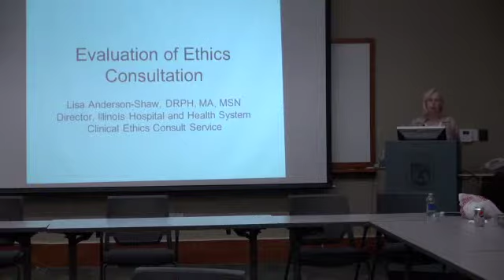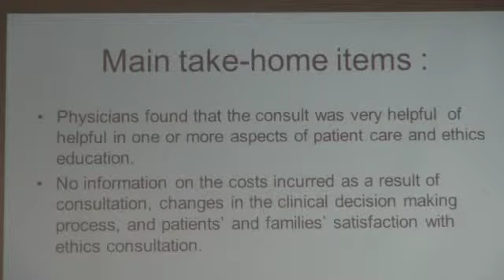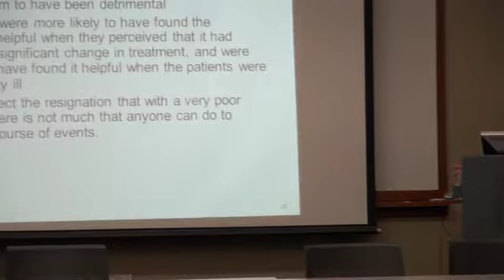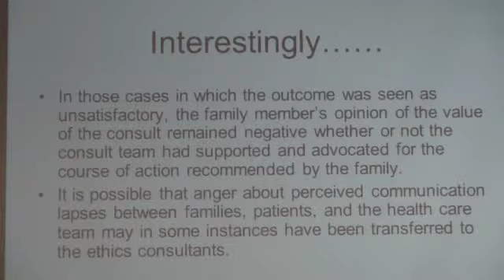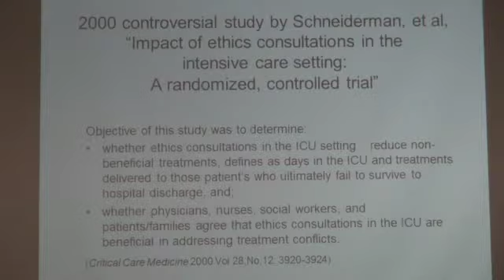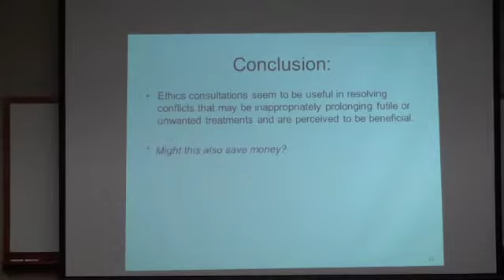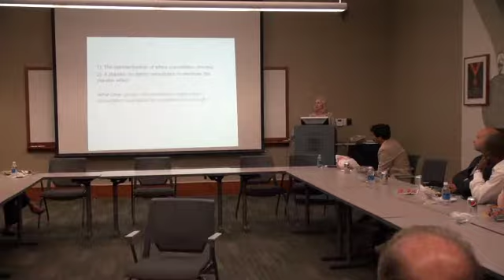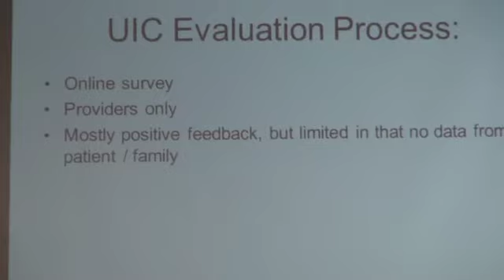Evaluation of Ethics Consultation- Part 3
Lisa Anderson, DRPH, MA, MSN
Director, Illinois Hospital and Health System, Clinical Ethics Consult Service